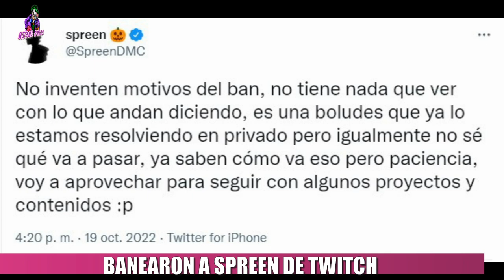SPREEN BANEADO DE TWITCH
Banearon a Spreen de twitch. El día de hoy, los fans se revolucionaron , dado que el streamer argentino había sido baneado. Se había especulado con que el ban, tenia que ver con que Spreen había insultado a modo de broma en su stream de ayer. Ante muchos rumores, el propio Spreen publicó en sus redes sociales lo siguiente, aclarando que ese no era el motivo: " No inventen motivos del ban, no tiene nada que ver con lo que andan diciendo, es una boludes que ya lo estamos resolviendo en privado pero igualmente no sé qué va a pasar, ya saben cómo va eso pero paciencia, voy a aprovechar para seguir con algunos proyectos y contenidos 2".

TAGS
spreen ban,banean a spreen,spreen reacciona,spreen reaccion,porque banearon a spreen,spreen twitch,spreen tortillaland 2